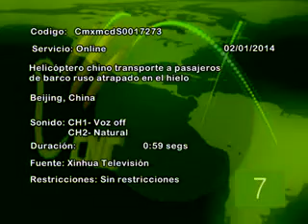Helicóptero chino transporte a pasajeros de barco ruso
Un helicóptero chino transfirió a los 52 pasajeros a bordo de un buque ruso varado en el hielo a un barco de rescate australiano, 10 días después de que el Akademik Shokalskiy se quedó atrapado en la Antártida.